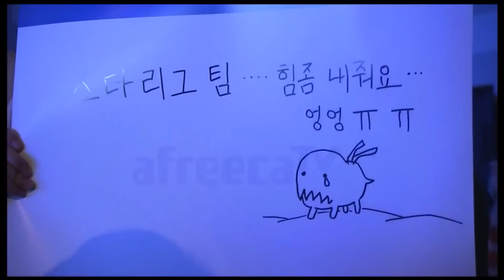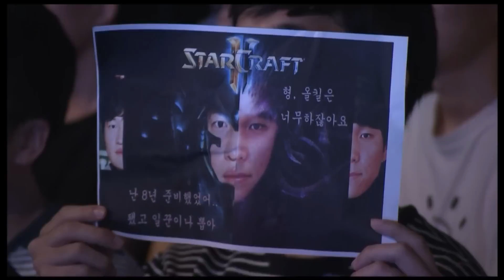크로스파이널 집정관모드 주성욱&전태양 vs 박령우&김대엽 4세트